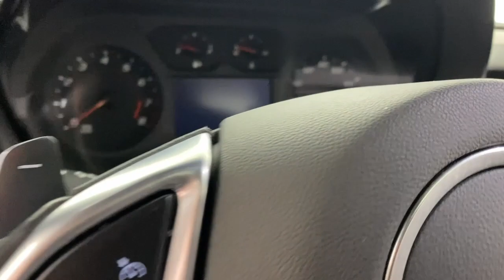2018 Chevrolet Camaro Easton, Allentown, Bethlehem, Phillipsburg and Stroudsburg PA T57860A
Silver Ice Metallic Used 2018 Chevrolet Camaro 1LT available in Easton, Pennsylvania at Koch Toyota. Servicing the Allentown, Bethlehem, Phillipsburg and Stroudsburg PA area.

Koch Toyota
3816 Hecktown Rd

NEW TIRES, CLEAN CARFAX... NO ACCIDENTS, INCLUDES PREPAID MAINTENANCE, NEW BRAKES PADS, RWD, 6-Way Power Front Passenger Seat Adjuster, ABS brakes, Exterior Parking Camera Rear, Front fog lights, Low tire pressure warning, Power Sunroof, Speed control, Steering wheel mounted audio controls. Silver Ice Metallic 2018 Chevrolet Camaro 1LT RWD 8-Speed Automatic 3.6L V6 DIbrbr19/29 City/Highway MPGbrbrAwards:br  * JD Power Dependability Study   * Car and Driver 10 Best Cars   * 2018 KBB.com 10 Best Used Sports Cars Under $30,000   * 2018 KBB.com 5-Year Cost to Own Awards   * 2018 KBB.com 10 Coolest Cars Under $25,000   * 2018 KBB.com 10 Most Awarded BrandsbrCar and Driver, January 2017.